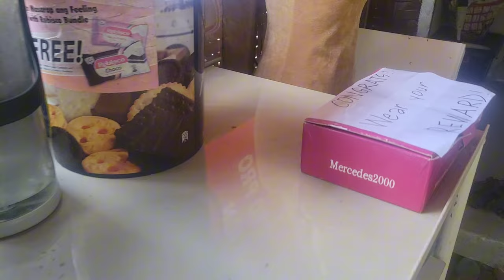Mitch's Surprise Bridal Shower for Jane! Vlog 004 | Jang Vlogs